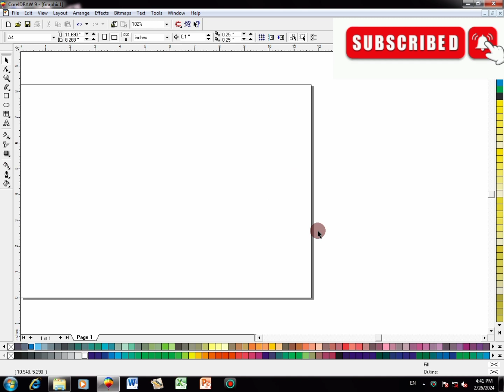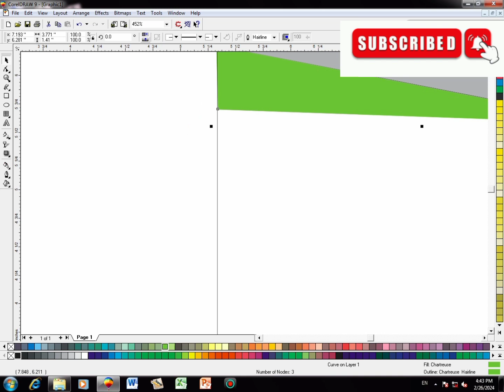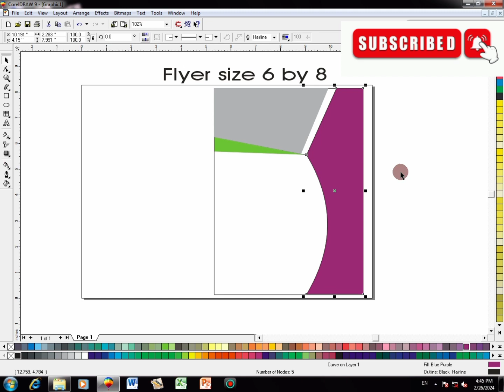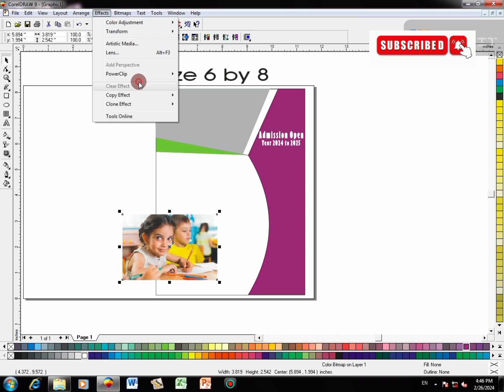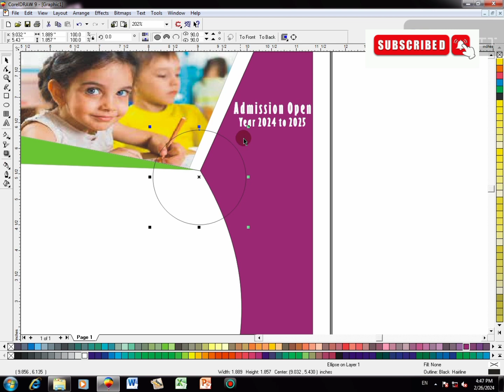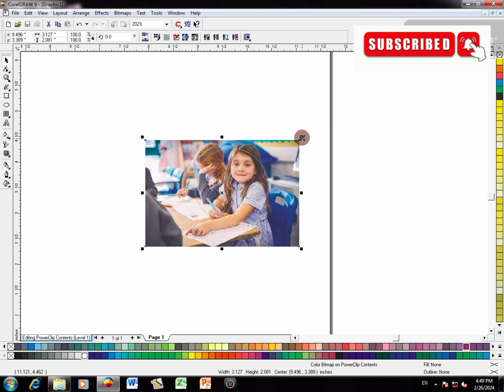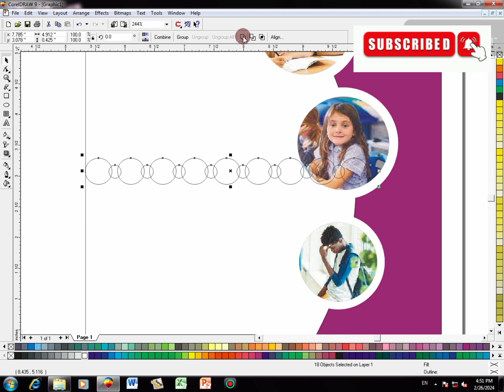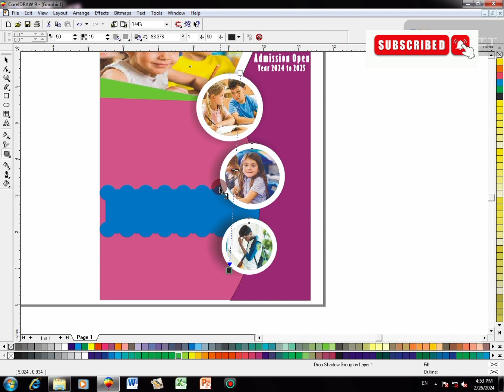Flyer design in coreldraw 🖥️|| school flyers design in coreldraw 👌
Flyer design in coreldraw 🖥️||school flyer design in coreldraw 👌
______________________JA Graphics__________________
Hamry channel py apko welcome krty hn .
Aj ki is video me hm apko sikhayn gy k kesy coreldraw mein different tools ko use krty howy ap kesy school flyer design bna sakty hn...

How to create school flyer design in coreldraw
School k flyer ko khud design krn
Thumbnail ki mukamal video
🟤Easy steps to create flyer design
🟤 Flyer design creation and editing
🟤 Professional flyer design in coreldraw
🟤 Coreldraw tutorial in urdu
🟤 Coreldraw lectures in urdu
🟤 Coreldraw complete course
🟤Best designing tutorial